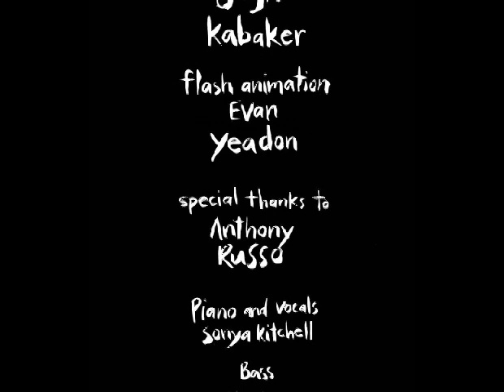Lighthouse.mp4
With this music video my goal was for it to feel like a moving painting. I was inspired by Sonya's beautiful song and by some amazing (moving) drawings by Anthony Russo (russoart.com)
Anthony and I spent a day painting and brainstorming the concept... then I worked on it with  Evan Yeadon - who  did the Flash animation. I am really excited about it and hope that it opens doors to more animation.